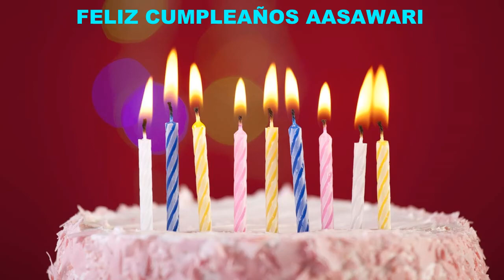Aasawari Birthday Cakes Pasteles